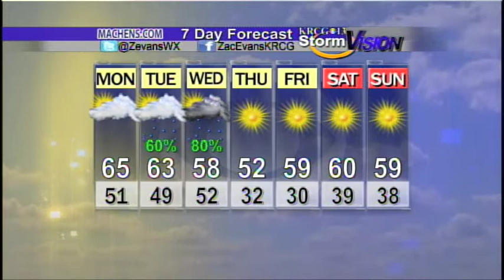Mid-Missouri Weather (11/04): A Breezy Monday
Zac Evans' forecast for November 4th.